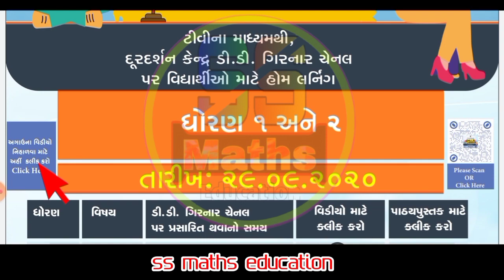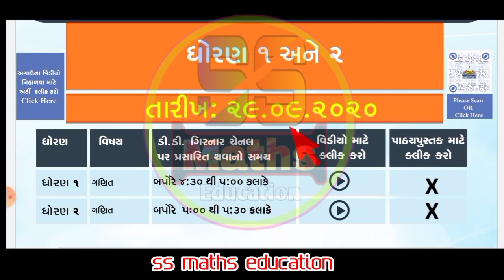dd_girnar_live, home learning timetable 29-09-2020 dd girnar